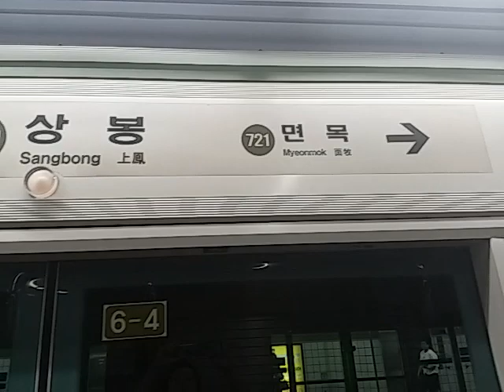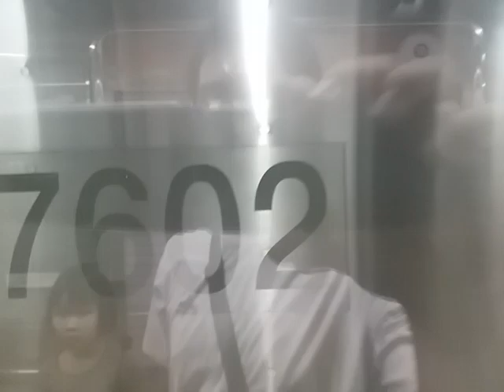서울교통공사 부평구청행 7호선 1차분 상봉역 702편성 진입영상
열번:SMRT7163